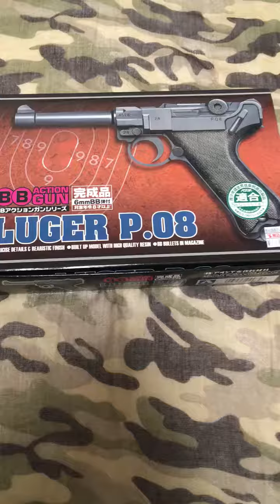アオシマLuger p08 【テスト動画】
タイトルのとおりテスト動画のため分かりづらい動画となってしまいました。お詫び申し上げます。